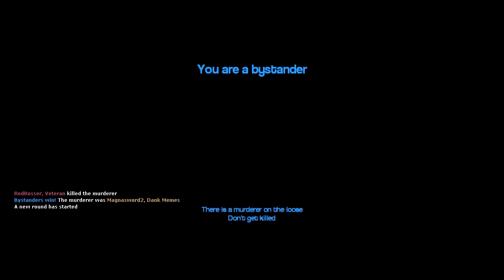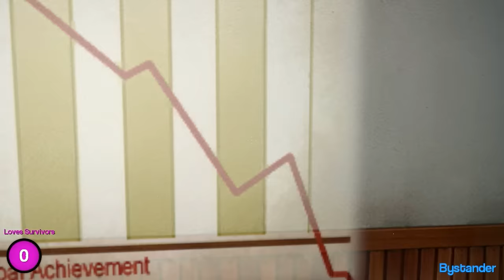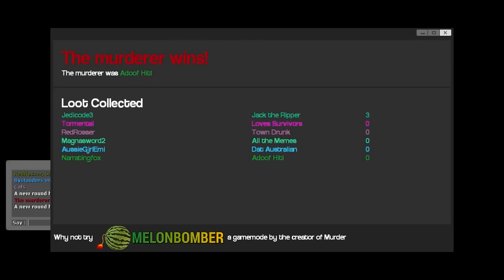DOGGIE DOGGIE DOGGIE DOGGIE!! | Gmod Murder w/Friends!